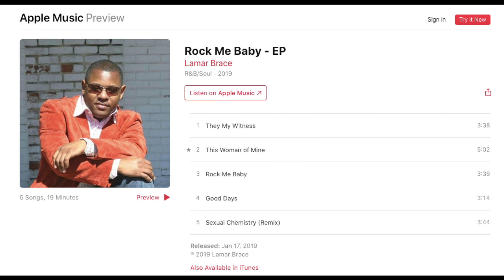Lamar Brace performing live @sir charles Jones bday party!!!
Bday bash for Sir Charles Jones